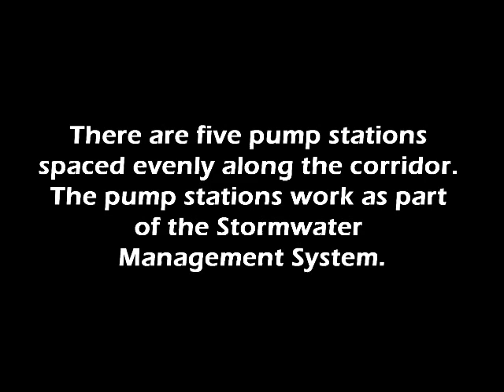Rt. Hon. Herb Gray Parkway February Q & A -- Pump Stations